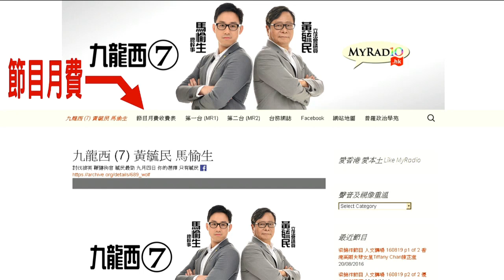建國研習班 160825 ep54 p1 of 2 最後關頭, 如何拉票? (上)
主持  靳民知
嘉賓  Jerome Chiu  梁文韜